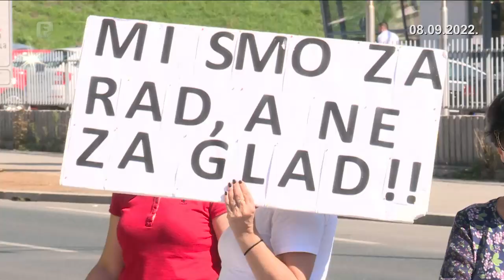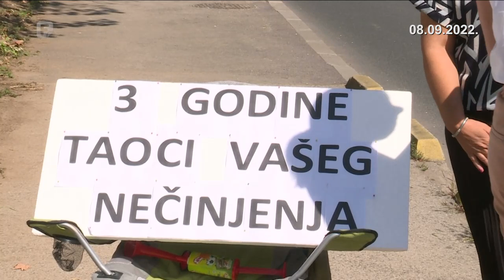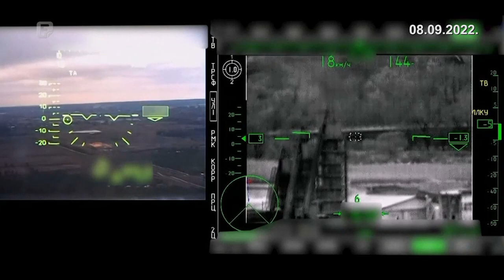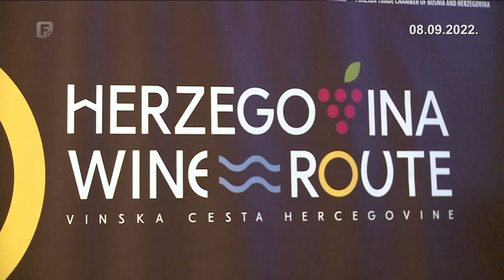Dnevnik 1 08.09.2022.